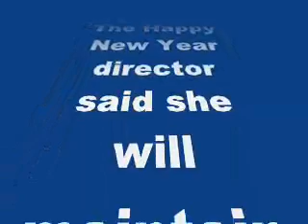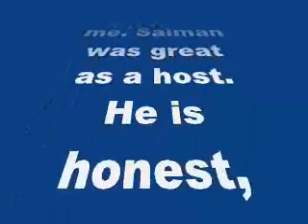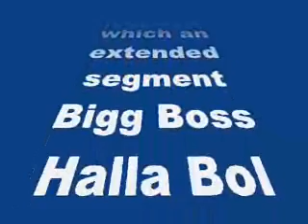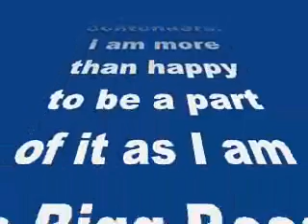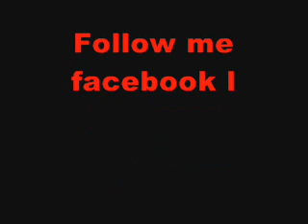Salman Khan puts on a great show for Bigg Boss 8 finale-review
Salman Khan puts on a great show for Bigg Boss 8 finale

Farah Khan will be taking over the reins from Salman in tonight’s episode…
Sadly, the time has come to bid adieu to our favourite host Salman Khan from Bigg Boss 8 and as we do so with a heavy heart we look forward to what Farah Khan will bring to the show as the new host.
Though we are sure that all you Salman fans out there must be upset about the superstar’s departure from the hit reality show, we assure you that tonight’s Bigg Boss grand finale will leave you spell-bound and will make for the most deserving send-off for the show’s most loved host!
In tonight’s episode we will see the Bajrangi Bhaaijaan actor giving a kick-ass solo performance. Then he will be joined by ex Bigg Boss 8 contestants Arya Babbar, Natasa Stankovic, Minissha Lamba and Praneet Bhat for an entertaining dance item.
Sonali Raut and Ali Quli Mirza who probably had the most friction on the show (remember the tight slap?) will be seen shaking a leg on tonight’s episode.
Upen Patel will do a dance bit with his best buddy in the house, Karishma Tanna as Dimpy Ganguly will join them to dance on a song from PK.
The P3G- Gautam Gulati, Puneet Issar, Pritam Singh, Praneet Bhat will reunite for a rocking performance on the Kill Dil title track!
The highlight among all the other finale performances will certainly be the one with Diandra Soares and Gautam in side the house. They will dance to the romantic number Galliyan from Ek Villain.
Tell us how pumped are you to watch the grand finale of Bigg Boss 8 tonight?